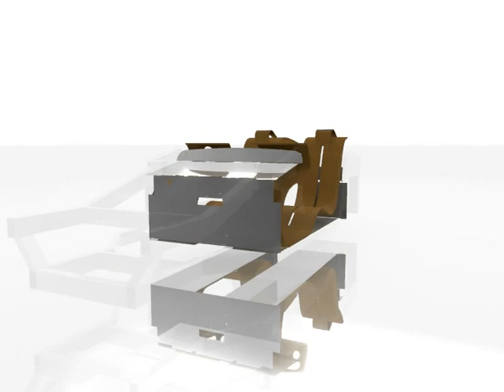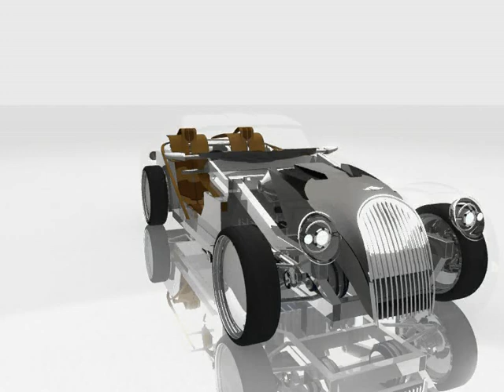Morgan Life Car by Wells, Huddersfield University Transport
BA Transport Design : Created by Jon Wells, Transport Design final year student at the University of Huddersfield, School of Art Design and Architecture. The Morgan Life car is a revolutionary fuel cell concept which premiered at the Geneva Motorshow 2008. During placement at Morgan, I was responsible for realising the design from early sketches into Alias. By taking scaled cross sections of the Alias model, a replicate wooden 'buck' was created which provided the panel beaters with the jig to accurately craft the aluminium panels into shape. I then animated the Alias model in studio max, showing the car build up around the fuel cell. This animation was played alongside the final car at the Geneva Motorshow 2008. Continued work with Morgan includes their support with my major project; a sustainable sports car focusing on adapting to the owners various life stages both physically and aesthetically.